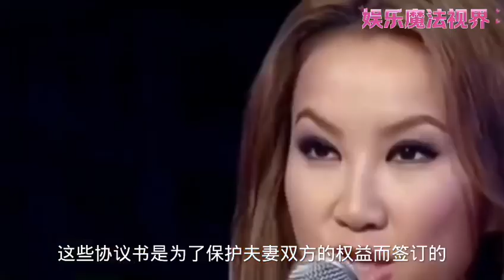李玟死因又生疑，台媒曝李玟离婚协议，证实她老公几度出轨被抓包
每天向你展示最新的娱乐圈@娱乐魔法视界